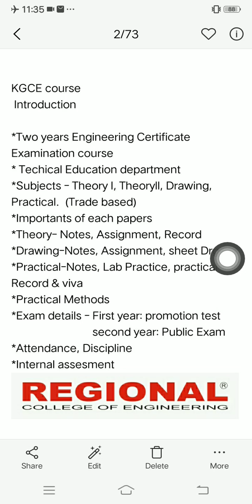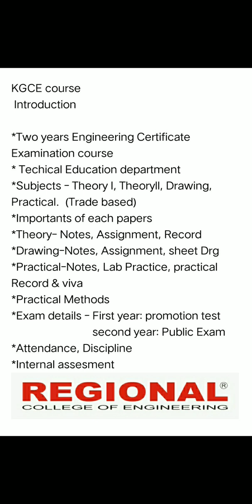KGCE Introduction ||Regional Educational Institution